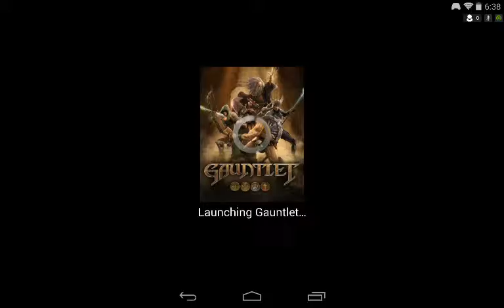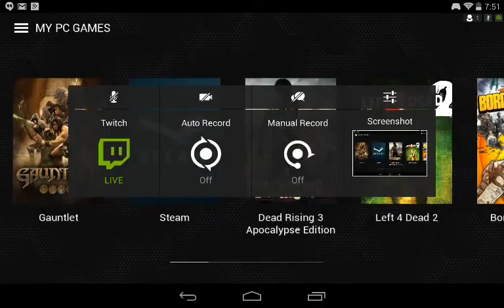Gauntlet (Shield Tablet; PC Streaming)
Here is the cool remake Gauntlet as streamed to Shield Tablet.